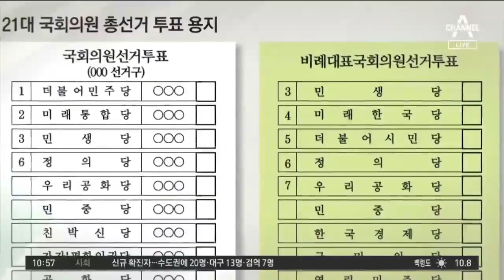공적마스크 대리구매 허용 대상 확대 | 4월 6일 뉴스A LIVE 주요뉴스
시청자 여러분 안녕하십니까. 4월 6일 월요일 뉴스A Live 시작합니다.

먼저 오늘 하루 뉴스 알아봅니다. 오늘의 Live입니다.

공적마스크 대리구매 허용 대상 확대

초등학교 5학년부터 중·고등학생과 입원환자, 요양시설 입소자가 공적 마스크 대리구매 허용 대상에 오늘부터 포함됐습니다. 450만 명가량이 혜택을 받을 것으로 보입니다.

병무청 "징병검사 17일까지 추가 연기"

병무청은 코로나19 확산 방지를 위해 전국 병역판정 검사 중단 기간을 오는 17일까지 추가로 연장한다고 밝혔습니다. 병역판정 검사는 지난 2월 말부터 중단돼있고, 재신체검사 등만 제한적으로 실시하고 있습니다.

신규 확진 47명… "거리두기 느슨해지면 확산"

코로나19 확진자가 어제 하루 47명 발생해, 국내 누적 확진자는 0시 기준 1만284명이 됐습니다. 정세균 국무총리는 2주간 연장된 정부의 사회적 거리두기 조치와 관련해 "여기서 느슨해지면 감염이 확산될 것이 분명해 연장을 선택했다"고 설명했습니다.

이낙연·황교안, 첫 토론회 격돌

서울 종로에서 맞붙는 더불어민주당 이낙연, 미래통합당 황교안 후보가 오전 11시 처음 토론회에서 맞붙습니다. 민주당은 오늘 더불어시민당과 부산에서, 통합당은 미래한국당과 서울에서 합동 선거대책위원회 회의를 했습니다.

전두환 재판 4개월 만에 재개

재판장 사직으로 미뤄진 전두환 전 대통령의 사자명예훼손 혐의 재판이 오후 2시 4개월 만에 재개됩니다. 방청객은 코로나19 확산 우려에 평소의 절반으로 제한됩니다.

성착취 동영상 유통 '와치맨' 재판 재개

텔레그램으로 미성년자 성착취 동영상을 유포한 혐의로 재판을 받고 있는 '와치맨' 전모 씨의 재판이 오후 4시 30분 재개됩니다. 앞서 검찰은 전 씨에게 징역 3년 6개월을 구형해 솜방망이 처벌 논란이 일자 변론 재개를 신청했습니다.

오늘부터 4·15 총선 투표용지 인쇄

오늘부터 4·15 총선 투표용지 인쇄 작업이 시작됐습니다. 투표용지 인쇄 이후에는 후보 단일화를 하더라도 투표지에 후보명이 그대로 남아 단일화 효과가 떨어질 수 있습니다.

〈평일〉
08시 00분 라디오쇼 정치시그널 (유튜브 라이브)
08시 50분 김진의 돌직구 쇼
10시 20분 김진의 더라방 (유튜브 라이브)
12시 00분 뉴스A 라이브
15시 50분 강력한 4팀
17시 20분 뉴스TOP10
19시 00분 뉴스A

〈주말〉
12시 00분 토요랭킹쇼·뉴스A 라이브
17시 40분 뉴스TOP10
19시 00분 뉴스A